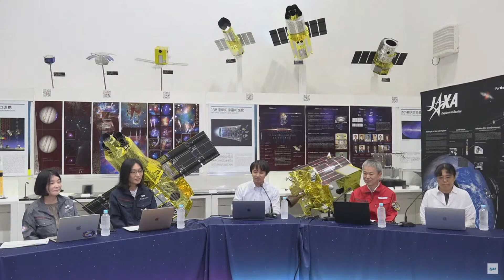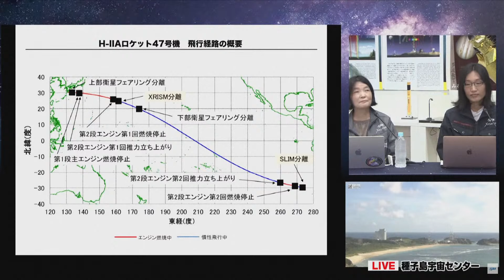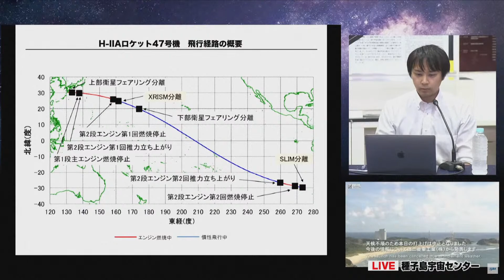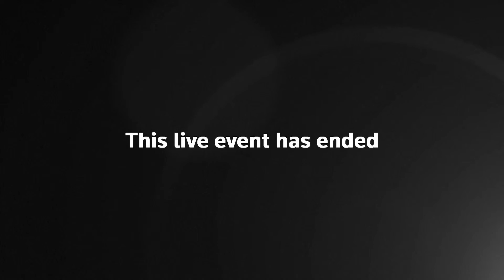LIVE: Japan launches H-IIA rocket for moonshot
Japan launches its H-IIA rocket that carries a moon lander developed by Japan Aerospace Exploration Agency.